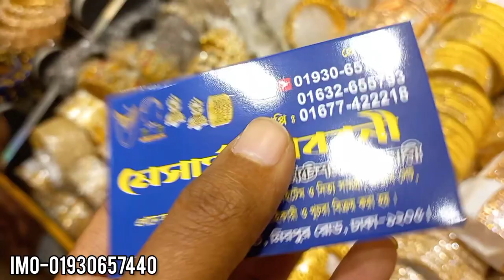সুন্দর সুন্দর কানের দুল কিনুন গাউছিয়া মার্কেট থেকে//Jewellry collection.